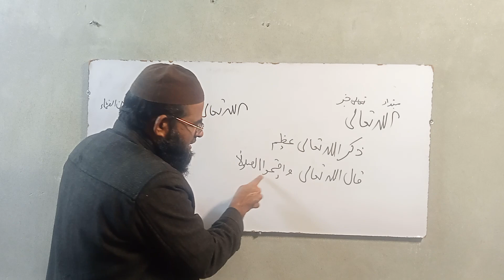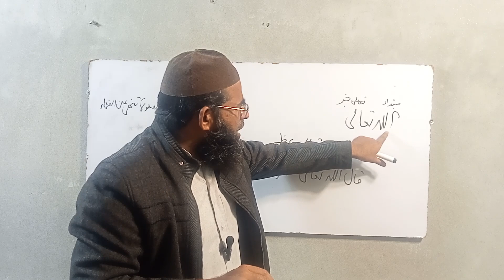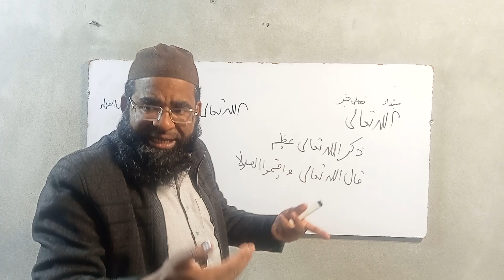اللہ تعالیٰ۔ ذکر اللہ تعالیٰ۔ قال اللہ تعالیٰ کی ترکیب #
نحومیر شرح مائۃ عامل ہدایتہ النحو نورالایضاح جامی کافیہ تلخیص المفتاح نور الانوار